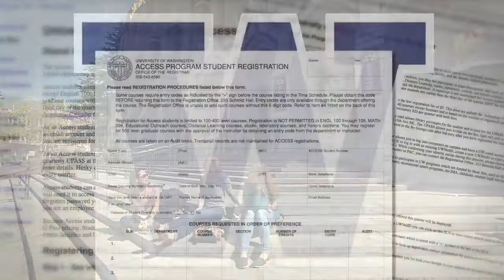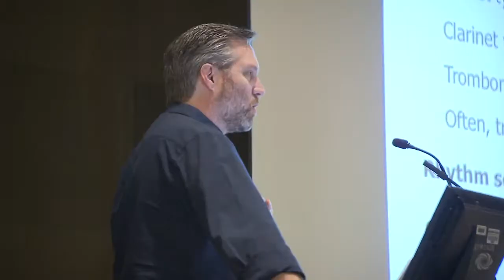UWTV Life Reimagined with Dr. Janet Taylor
AARP Life Reimagined Ambassador Dr. Janet Taylor is interviewed in this UWTV segment about the "UW Access" program. Dr. Taylor comments on AARP's own "Life Reimagined" program that helps people remain active and engaged while deciding their own "What's Next."